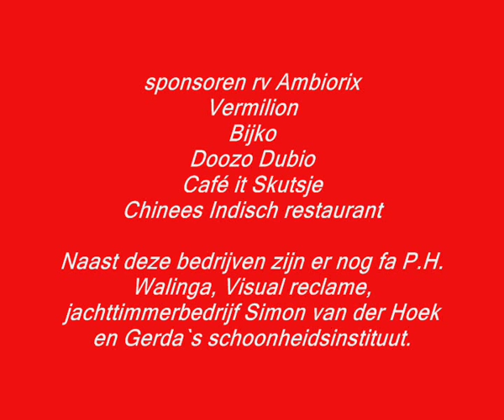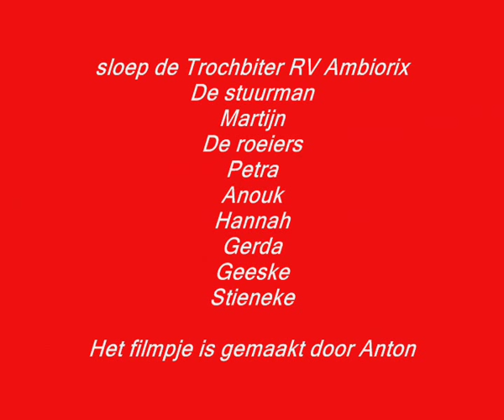kameleonrace terherne de Trochbiter